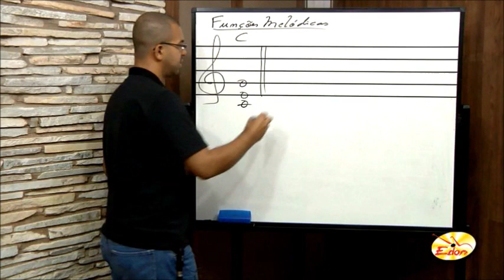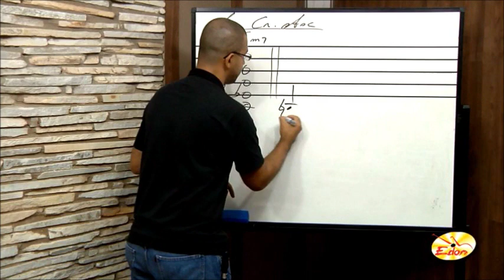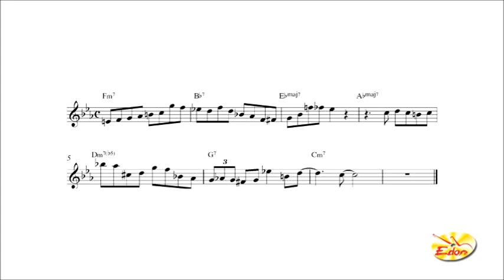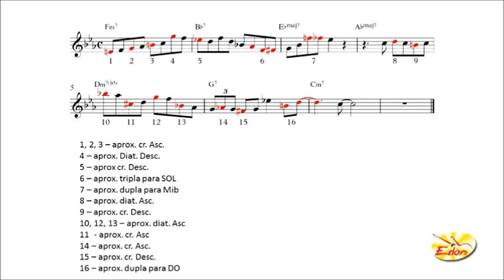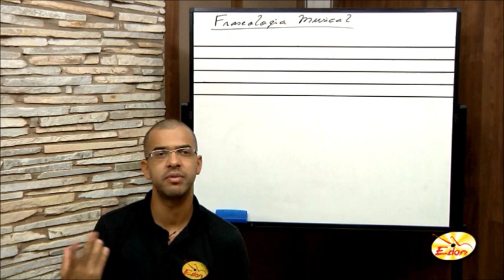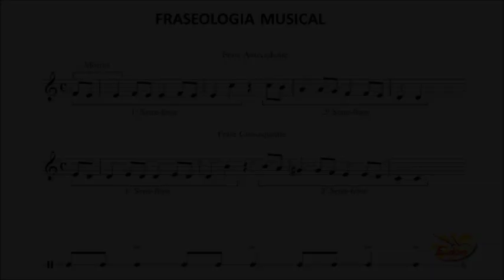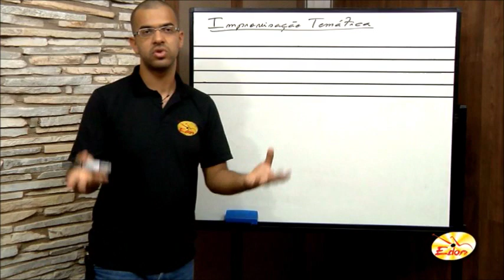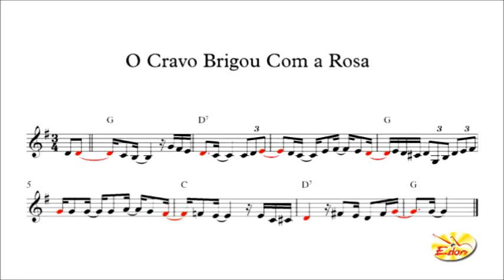Curso de Improvisação: Fraseologia Musical